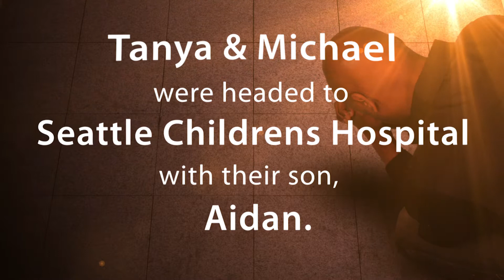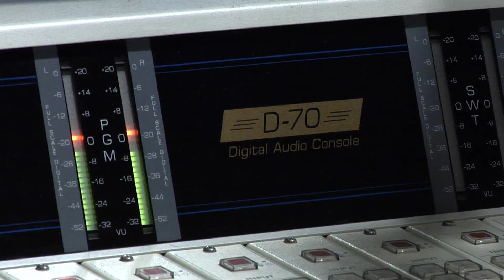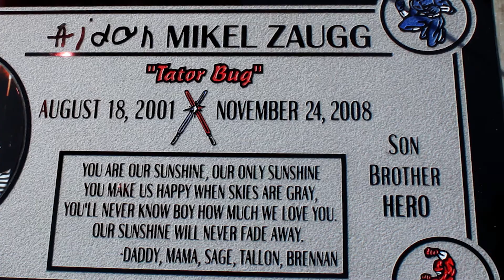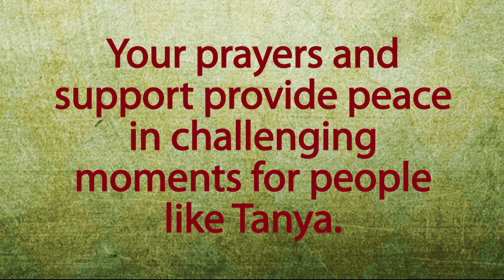Positive Life Radio Story Project: Tanya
For our final week of The Story Project, we will join Tanya as she shares her moving and heartfelt personal testimony. A mother of two young boys, she received the news that no parent ever wants to hear-- her youngest son had a brain tumor. Tanya discusses some of the serious challenges and battles she faced as she tried to prepare herself and her family for the impact that this would have on their lives. Tanya held tight to the belief that God had it under control-- and it's what got her through her hardest days.